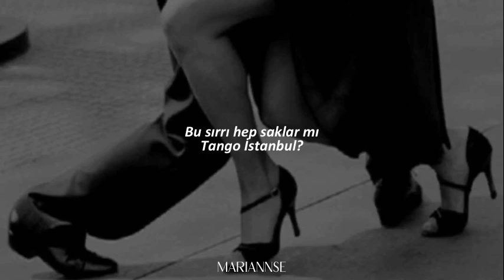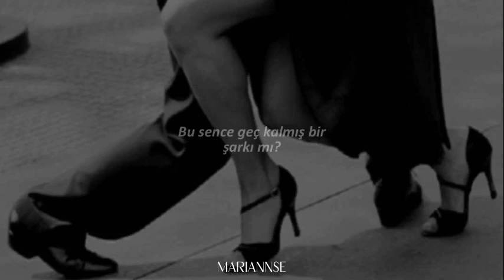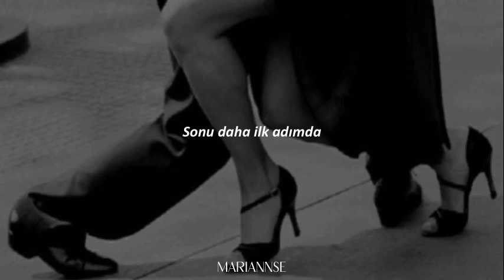“bu sırrı hep saklar mı tango istanbul?”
Yine sonbahar geldi
Yıl geçti mi üstünden?
Cesaretin mi yoksa kaybolan?
İçimde yıkılırken mevsimler
Son dans mı beklenen?
Hesaplanmış adımları
Aşkın bataklığında kayboldum
Ardımda kalan yalnızlıklardı
Bu sence geç kalmış bir şarkı mı?
Bizler gibi
Bu sırrı hep saklar mı Tango İstanbul?
Çıkmaz bir yol kalan
Çoktan adımlar bitmiş
Şansımı en başından kaybettim
Dansa ayak uydurmam imkânsız
Dudaklarımda sen
Sevişmiyorduk aslında, ha-hah-ha
Tutkularımızla tükeniyorduk
Tutsak bedenlerimiz boşlukta
Bu sence hiç olmamış bir aşk mı?
Başlanmamış
Sonu daha ilk adımda Tango İstanbul
Bizler gibi
Sonu daha ilk adımda Tango İstanbul, ha-hah-ha-ha